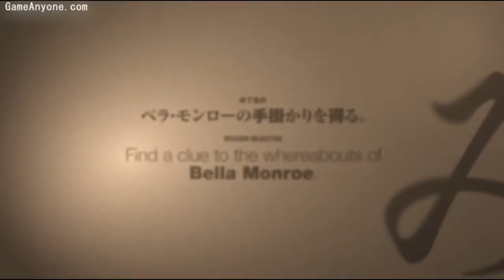Let's Play - Siren: Blood Curse [HD] (Part 7)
Let's Play: Siren Blood Curse

The crazy japanese survival horror game! This is a remake of the original "Siren" for the Playstation. It has updated graphics and superior controls. Me and Porkins provide commentary throughout. Enjoy!